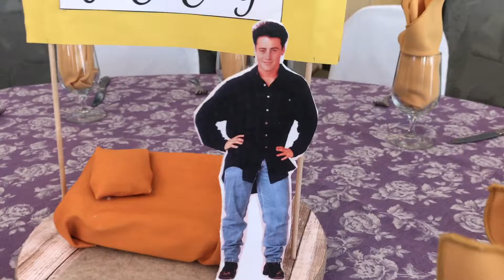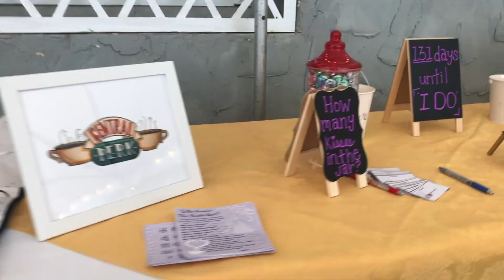Megan's Friends Themed Bridal Shower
Awkward me made Megan a bridal shower video.